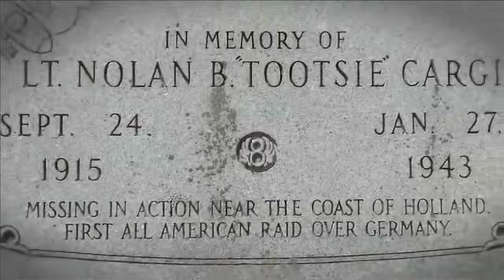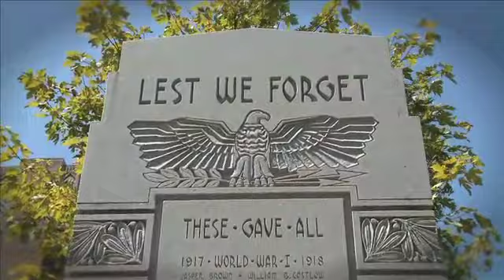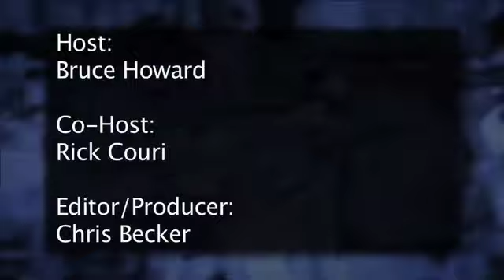2010 Todd Graham Show Week 10 - Tulsa at Houston (2 of 2)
November 13, 2010, Robertson Stadium, Houston, Texas

Watch highlights and features as The University of Tulsa Golden Hurricane football team take on the University of Houston Cougars.